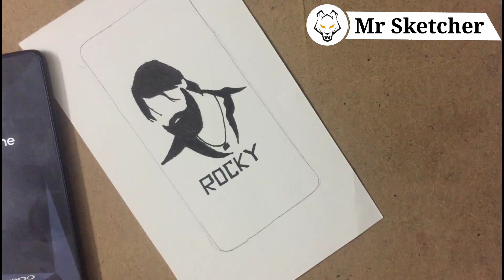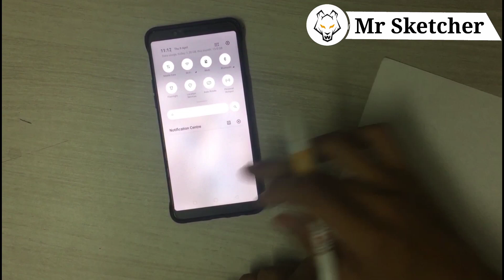Drawing Rocking Star Yash || diy Mobile back cover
hello friends,
in this video we see how we make mobile back cover easly. and also You can now draw realistic line sketch or drawing of the RockingStar Yash by following our complete tutorial lesson.
Read this article to know how to draw Yash in KGF look drawing step by step.